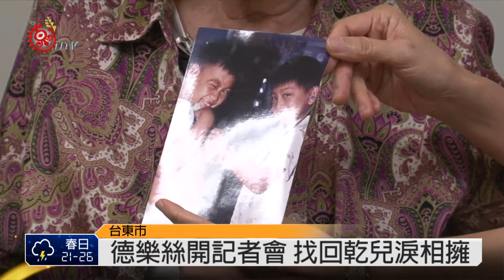東基創立50週年 宣教士紛返院團圓 2014-10-03 TITV 原視新聞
2014年的9月2日 台東基督教醫院前護理部主任 德樂絲首先搭機回到台東了 一星期後 譚維義院長和夫人 也帶著家人 和檢驗科主任傅士德 回來了 多年未見 這次的重逢 彼此間年齡又增長了許多。

回娘家back home 因為這裡有人情味 有和土地和醫院的情感連結 這一次回來參加50周年慶 一起見證東基半世紀的蛻變。

在德樂絲下飛機後幾天 東基為她召開了一場記者會 也打開了德樂絲多年來心中的牽掛 30年前 一位排灣族孩童 被送來東基就診 被診斷出有心臟方面疾病 須作長期治療 從太麻里鄉新香蘭到醫院 來來回回達7年時間 孩子父母親因為忙碌無人陪伴 總是獨自一人在醫院 德樂絲卻是以母親的角色 細心地照顧他 元彪哭時她越心疼 在媒體曝光尋找乾兒子新聞之後 或許是上帝的安排 台東警方的積極協助 隔天就找到已移居他鄉的元彪 30多歲了 且已改名為周文賢 德教士一眼就認出是元彪她們緊緊相擁。

這些宣教士 在台灣有許許多多的感人故事 是東基的資產。

當年他們前來台灣 除了宣教 就是作醫療服務 清貧是大家對他們的印象。

Aliko是小兒科門診資深護士 和小兒科醫師龍樂德共事多年 尤其小兒科是特殊的部門 對嬰兒小孩的照顧 付出更多的愛心和耐心 龍醫師當年曾被冠為 小兒科之父 不是因為醫術高 而是對嬰孩治療態度。

李秀梅在東基服務有30年 過去和這些宣教士朝夕相處 建立了深厚情感 回來台灣 一定陪伴他們 看看老朋友 看看台東。

東基50年了 這一次 東基在誠品為他們展出過去的老照片 回憶過往 老照片記錄了 宣教士們過去生活點滴 龍醫師為早產兒把脈招牌的經典照片 一直是東基所珍藏。

展覽的另一頭 譚院長帶著夫人看老照片 看到東基醫院外觀依然清晰 他們感覺很甜美 醫院過去只有55床 現在已增加到200床 發現東基長大了。

這一天 東基也特別為宣教士們 設計了共同撒下種子的儀式。

呂院長說 醫院是人間最殘酷的地方 因為在這裡 有生死別離 不過 醫院也是人間最溫暖的地方 因為人在這裡 可以新生痊癒 9月12日的同一天晚上 在台東體育場舉辦了一場 「把愛留下」的感恩晚會 現場來了近3000人的民眾。

東基人員陸續安排參訪 迦南長照中心 家立立社福基金會 一粒麥子基金會居家照護 老人日托和健診 送餐 如今東基的規模 已發展成多角化經營 這是對社會的一種回饋態度 當年譚院長退休前 最擔心的健保勞保 新制度實施銜接 醫院如何轉型接軌等問題 在呂院長接下院長之後 也順利獲得解決 讓譚爸爸安心許多。

關鍵的時刻 關鍵的人物 回娘家back home大團圓是大事 9月8日的這一天 東基11樓禮堂 作了感恩禮拜 譚院長譚爸爸 以「與神同工」作證道分享 這一次團圓 他們顯得很愉快 彼此閒話家常 場面溫馨感人。

一張張黑白照片陳列 記錄了宣教士們 過去50年在原鄉為族人醫病 當年以病床當成辦公室的年代 簡陋的醫療設備 靠的是細心及精進的醫療技術 他們付出了一生黃金歲月 為這塊土地 為台灣的人民做了很多事 他們為了宣揚基督信仰飄洋過海 留下愛的足跡 也寫下東部醫療不可磨滅的一頁。